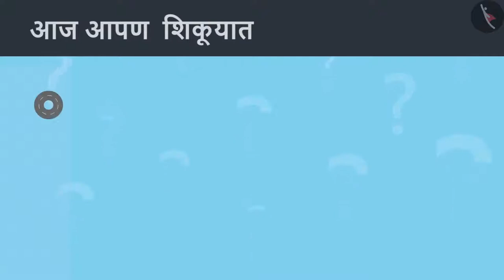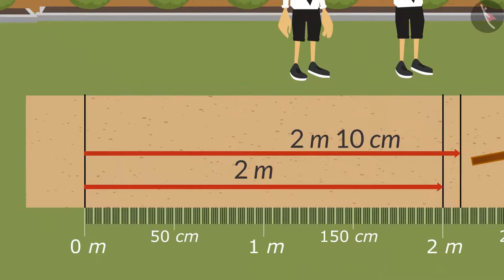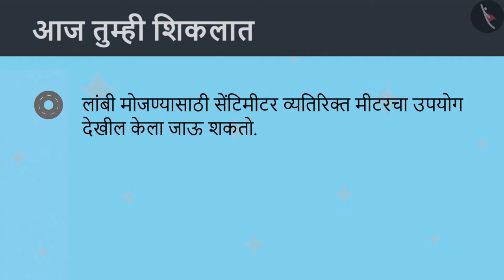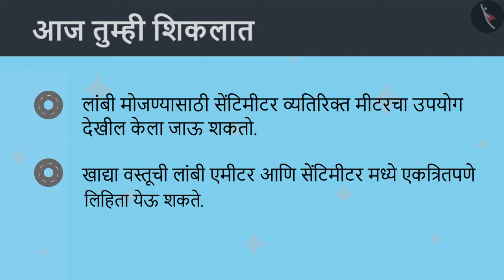मीटरचा अर्थ|Part 1/3|Meaning of a metre|Marathi|Class 4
मीटरचा अर्थ|Part 1/3|Meaning of a metre|Marathi|Class 4 | लांबीचे मापन | कक्षा 4 | NCERT | लांब आणि आखूड

Meaning of a metre | Measurement of Length | Grade 4 | NCERT | Long and Short

Welcome to part 1 of Meaning of a metre. In this video, we will discuss the concept of Meaning of a metre.